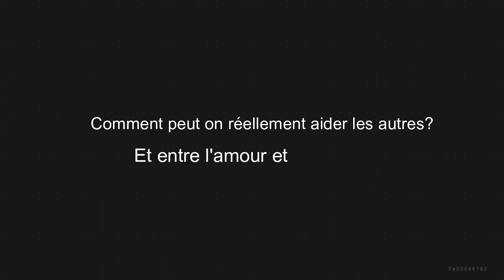Ricardo KANIAMA - L'amour ou L'argent?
Les meilleurs parties du direct avec Ricardo KANIAMA. faut-il choisir entre l'amour et l'amour ?

MINAKANO